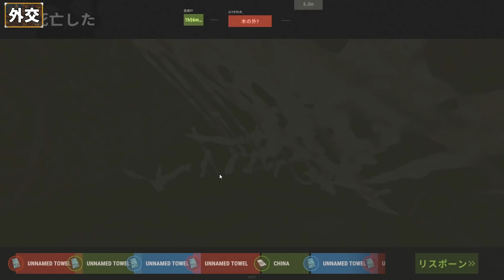雪国チーター５連レイドしたら物資大量ゲットしたｗｗｗ【ソバルトRUST実況】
コメント
～編集チームから
今回の動画のお気に入りシーン　11:28 ～

◆メンバー
・ソバルト
・他

◆編集等
編集者・研修生
サムネ・かっぱのおとうと
ディレクション・くろギャル

【使用素材】
◆いらすとや